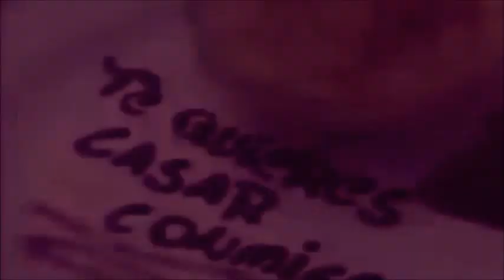Listen to your heart - Fede y Eli